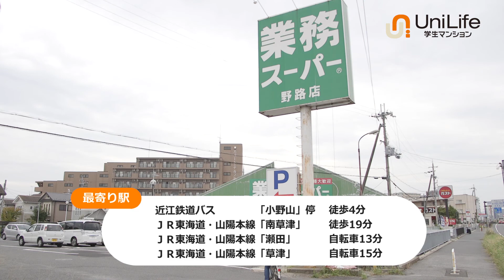【ユニライフ公式動画】学生会館 エリートＮＡＫＡＮＯⅢ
女性に嬉しいセキュリティ充実マンション☆
有人管理人&防犯カメラ&ユニセーフ24
立命大（BKC）への通学も便利な立地♪